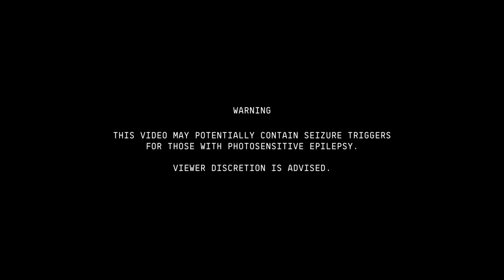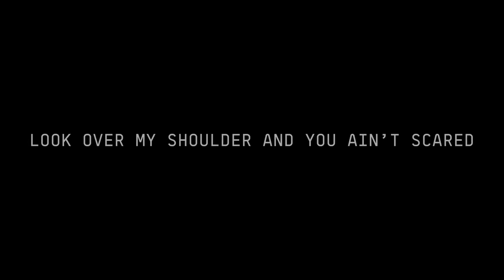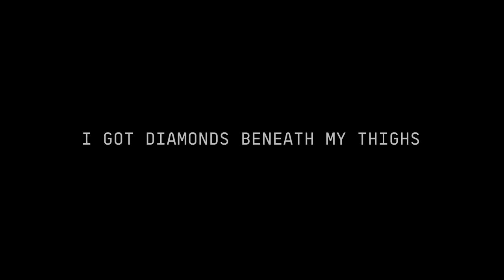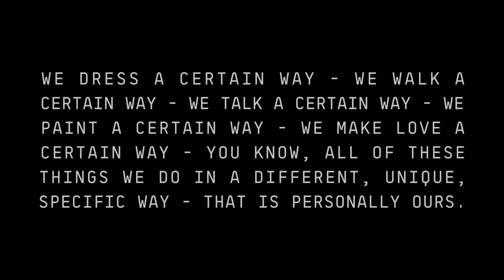Beyoncé - ALIEN SUPERSTAR (Official Lyric Video)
Don't even waste your time
Trying to compete with me
No one else in this world can think like me
I'm twisted
I’ll contradict it
Keep him addicted

Unique
Category
Bad bitch
I’m the bar
Alien Superstar
Whip, whip

Too classy to be touched
I paid them all in dust
I’m stingy with my love

U-N-I-Q-U-E
Oh I’m stingy with my love
Ooh baby I’m
U-N-I-Q-U-E

Mastermind their haute couture
Label whores can’t clock I’m so obscure
Tiffany blue billboards over that ceiling
We don’t like plain
Always dreamed of paper planes
Mile high when I rodeo
Then I come down and take off again

Ooh baby I'm too classy to be touched

Ooh baby
U-N-I-Q-U-E
U-N-I-Q-U-E

I got pearls beneath my legs my lips my hands my hips
I got diamonds beneath my thighs where his ego will find bliss
Can’t find an ocean deep that can compete with this cinnamon kiss
Fire beneath your feet
Music when you speak you’re so
Unique

Category
Sexy bitch, I’m the bar
Alien superstar

We just reaching out to the solar
System, we flying over
Bullshit we flying over
Supernatural love up in the air
I just talk my shit Casanova
Superstar, supernova